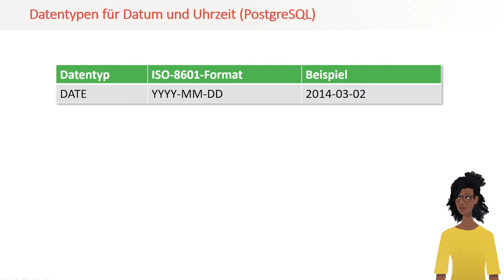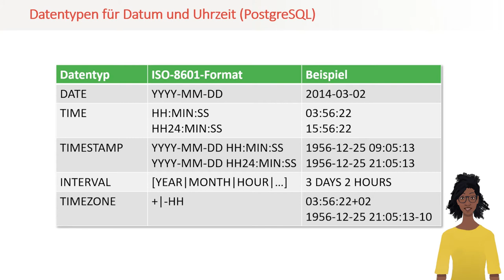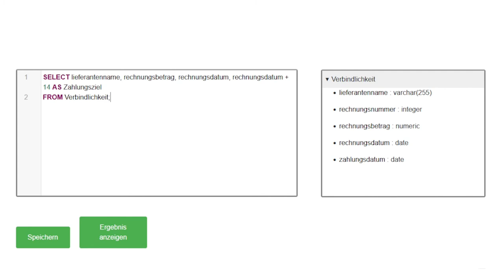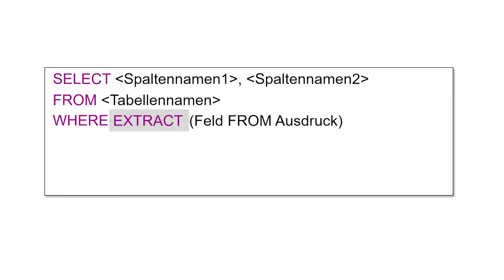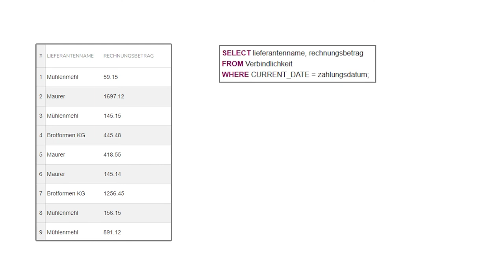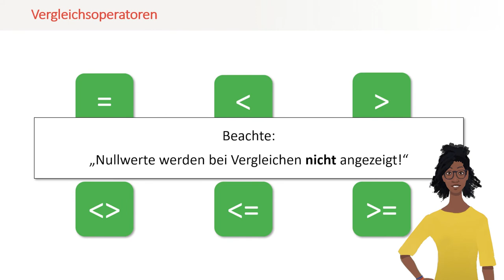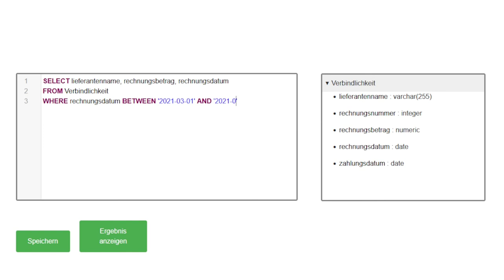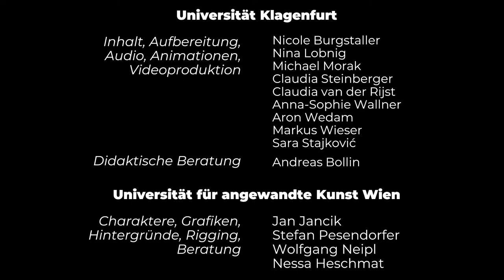Einfache SQL Funktionen und Operatoren auf Datum und Zeit | iMooX.at